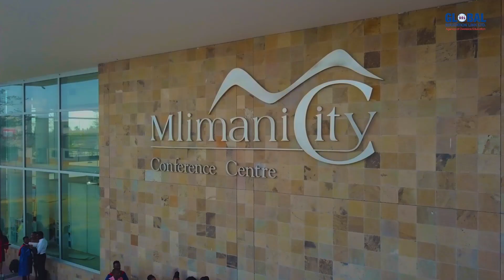KARIBUNI MAHAFALI YA 3 YA WAHITIMU WA VYUO VIKUU NJE YA NCHI MLIMANI CITY 21-8-2022..